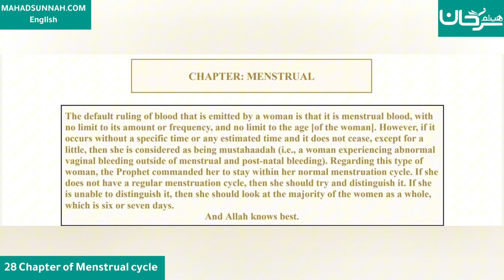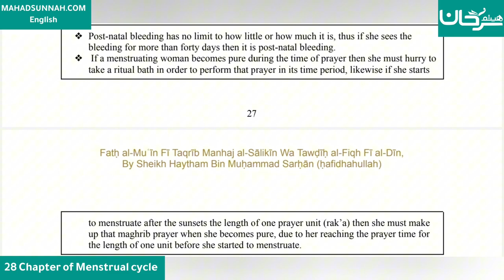Fath al-Mu`īn Fī Taqrīb Manhaj al-Sālikīn - 28 Chapter of Menstrual cycle